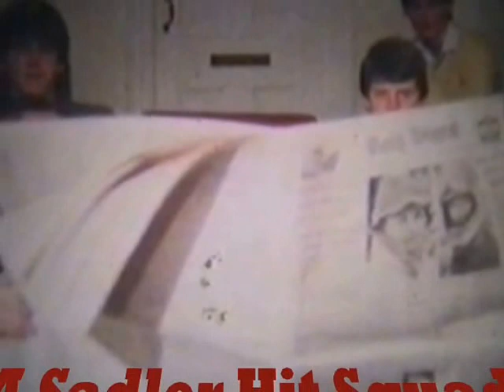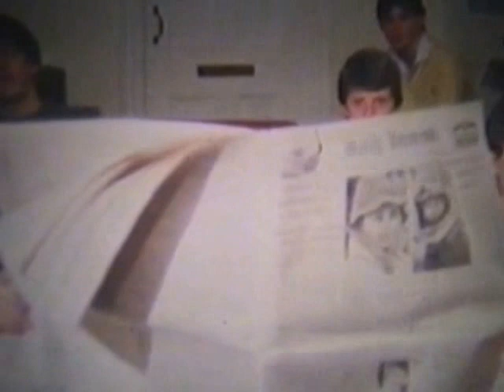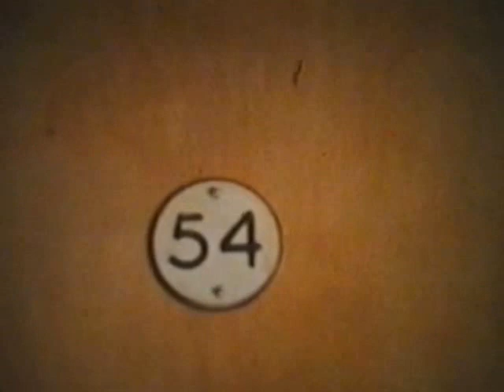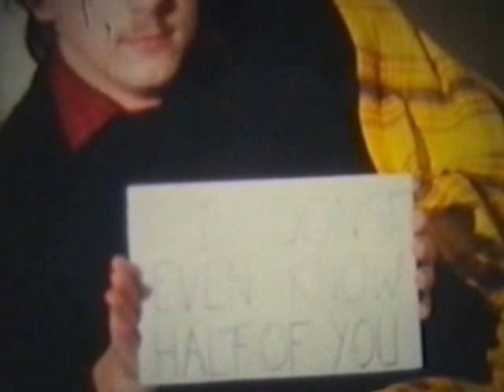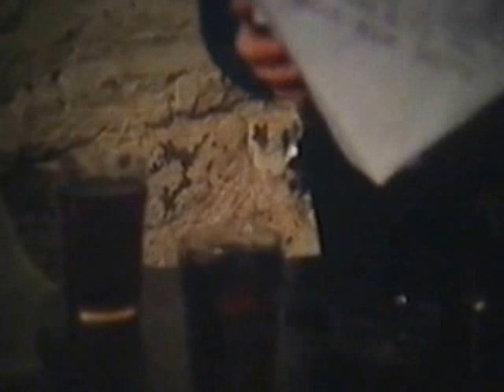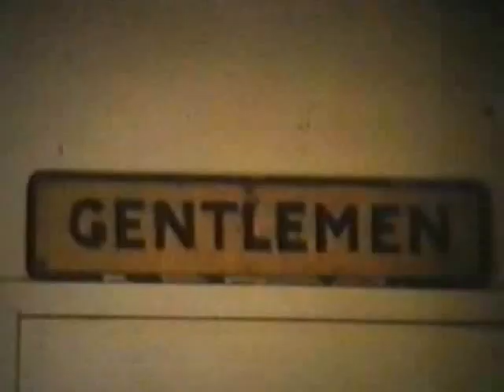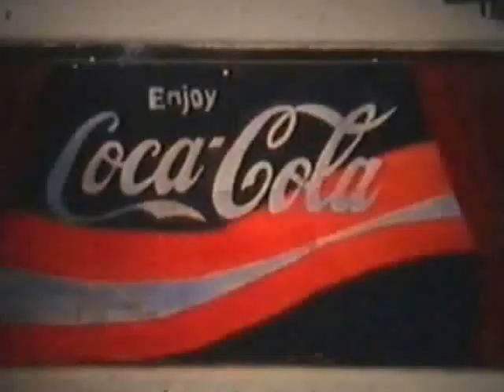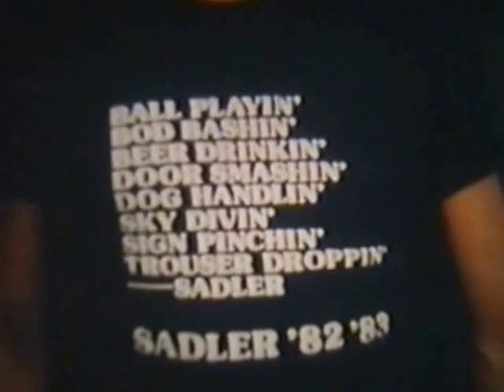"The Search for Abib" (Digitally Remastered... No Really)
“A roller-coaster of emotions, if you only see one film this year make it this one”

“A major event in motion picture history”
 -Time Magazine
“Bloody shit!”
 - Boddington Newsletter

There have been a number of landmarks in the history of cinematography. There was the first silent epic, Abel Gance's 'Napoleon', the first film with sound, ”The Jazz Singer” and the introduction of Technicolor and wide screen effects. Films have progressed to high-tech status through films such as. 'Star Wars' and 'E.T'.' and has become a high art form through such masterpieces as 'The Deerhunter, 'Taxi Driver' and 'Tess'.

Yet everything that has gone be fore so simply paled into insignificance in comparison with 'One Day at Sadler Hall'. The majestic splendour of this epic takes motion pictures into new uncharted areas. : The two men who produced this masterpiece were John 'Spielberg' Freeman and Julian Tool Polanski Hardwick. The film was directed with an understated brilliance by Mr Polanski, so understated in fact that nobody even noticed he was there most of the time. Mr Freeman was responsible for the camera work employing the latest high-tech digital computerised err…cine camera. The photography brings unparalleled vitality to the action, portraying the films loose emotions in their purest form and of course one's emotions are the most important thing one has. The: film portrays the everyday occurrences in the intellectual oasis that is known as Sadler Hall. It contains some supremely moving cameos- such as.; that by the laughing Latvian George Krankshaft and Steve 'Rocky' Gordon, a definite budding Marlon Brando.

The main cast comprised of the Magnificent Seven, of Simon 'Lawrence' Thomas, a real star, John 'Ham' Bines,
Andrew Potts a refugee from 'Quest for Fire', Richard Trenholm, Shaun Berisford, Cohn Whitehouse and Aids
Sisson. Co-stars included Simon 'Watch me get in every scene’ Sinclair, Andrew Heydon and Ted Savitskas.

Yet in the film beneath the surface of frivolity and humour lies layer of deep poignancy and sadness, in its portrayal of the fruitless quest for the Holy Labib.

The touching reflection of a person lost in his surroundings will touch the hearts of all of you (RHINO!!).

'One Day at Sadler Hall’ is a film of which the like will never be seen again, please God. It reflects how when seventy seemingly ordinary people are brought together in a place cut off from the outside world the results can be different. This film will touch a nerve in everyone’s soul and when it finishes one will be left feeling a very singular emotion, relief

Simon 'Welsh Tool' Thomas